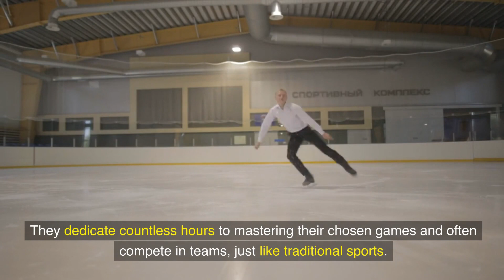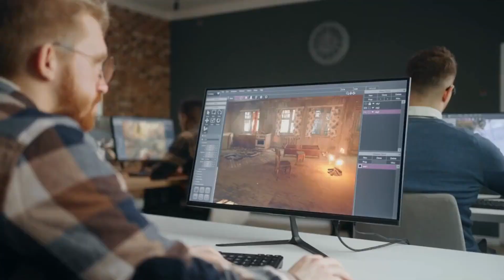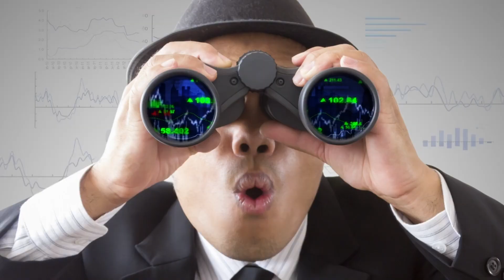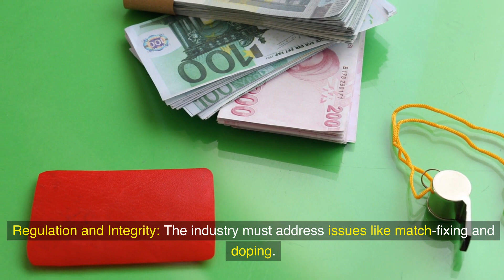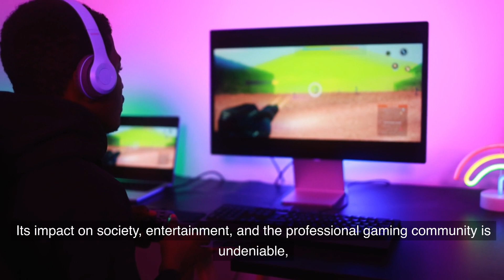E-Sports and Competitive Gaming.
Prepare to enter the thrilling world of "E-Sports and Competitive Gaming" in this action-packed video. We'll take you inside the high-stakes, adrenaline-pumping universe of professional gaming, where skilled players from around the world compete in epic battles across various video game titles. Explore the history, growth, and evolution of E-Sports, from grassroots tournaments to multimillion-dollar leagues. Join us as we delve into the dedication, strategy, and teamwork that define this emerging sport. We'll also spotlight some of the top E-Sports titles, players, and teams, shedding light on the passionate community that drives this global phenomenon. Whether you're a gamer, a sports enthusiast, or simply curious about the exciting world of competitive gaming, this video is your front-row ticket to the electrifying realm of E-Sports.